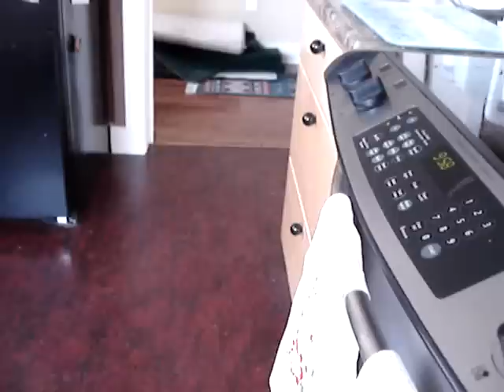Laughing Goat Fiber - Cuddles and Puddles in color coordinated sweaters. OMG they are cute !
We've decided that Cuddles is the leader and she is a HIGH-jumper.  I have pictures of her leaping onto her mother's back, just for the heck of it!  But Puddles is a LONG-jumper.  She leaps as if there's a giant crevasse in my kitchen.